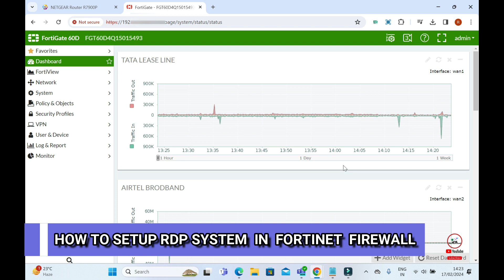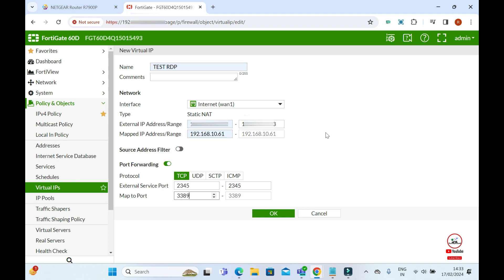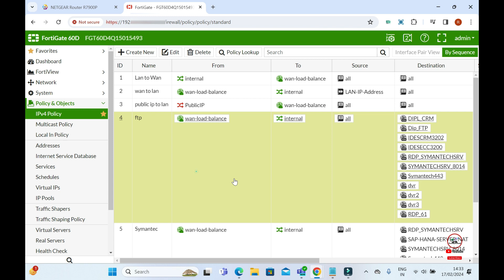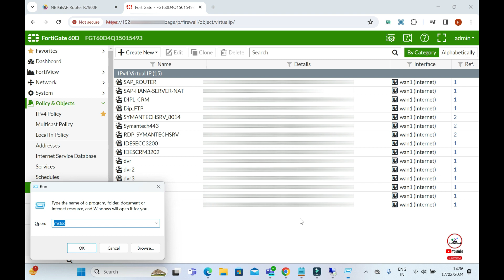Unlocking Remote Desktop :Trending Tips for Setting Up RDP in Fortinet Firewall (Hindi Subtitle)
In this comprehensive Fortinet Firewall RDP Configuration Guide, you'll discover a step-by-step tutorial for setting up Remote Desktop Protocol (RDP) access securely through your Fortinet Firewall. Stay ahead in 2024 with this up-to-date guide, designed to simplify the configuration process and ensure seamless remote access to your network resources. From initial setup to advanced configurations, this tutorial covers all you need to know to enhance your network's accessibility while maintaining robust security measures. Whether you're a novice or an experienced IT professional, this guide provides clear instructions and insights to streamline your RDP setup within the Fortinet Firewall environment